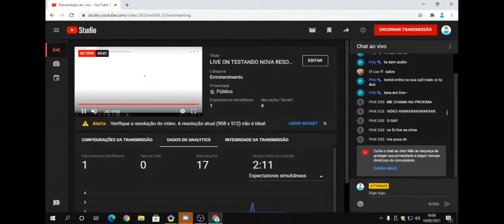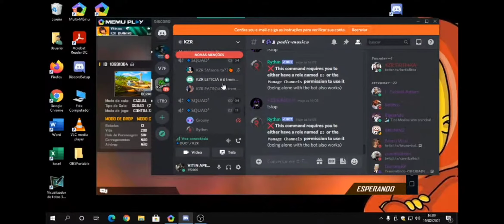ME INSPIREI NO LOUD THUR NESSE X1 VIDEO TIRADO DA LIVE